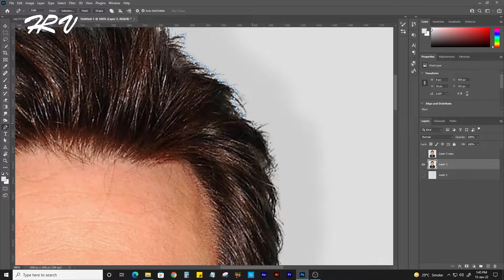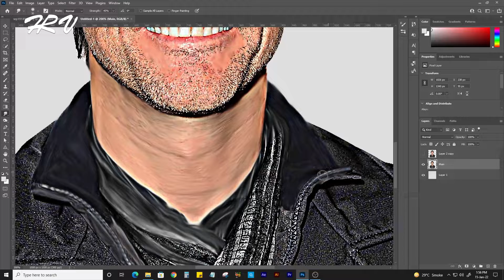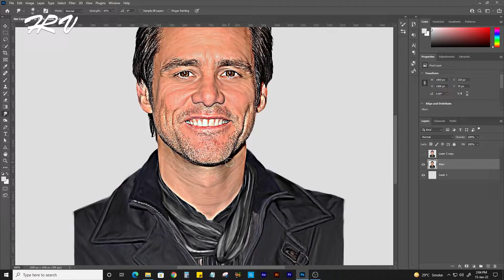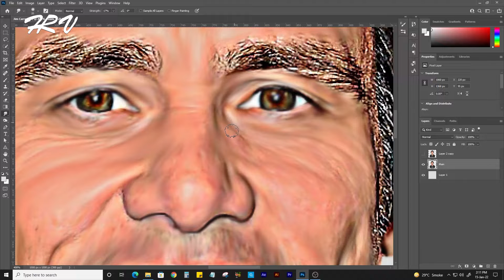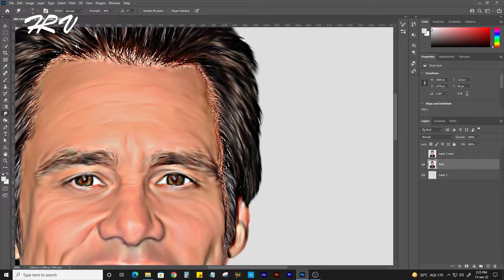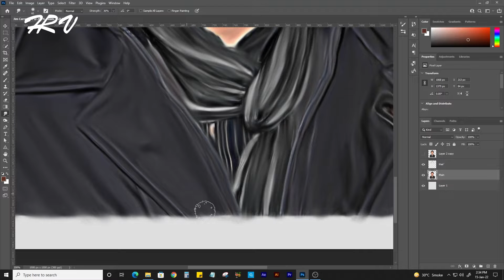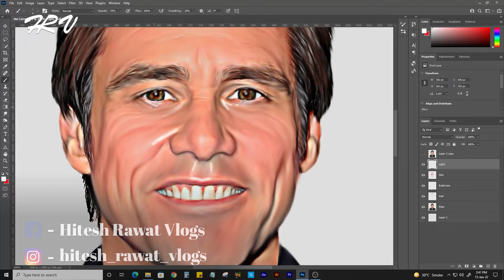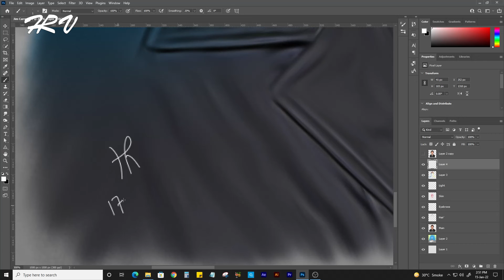Jim Carrey Digital Painting | Birthday | Hitesh Rawat Vlogs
Happy Birthday Jim Carrey...

Additional things in my Royal Enfield:
Sunco Action Camera
Rear carrier
Pillion Back Rest
Mobile USB Charger
Crash Guard